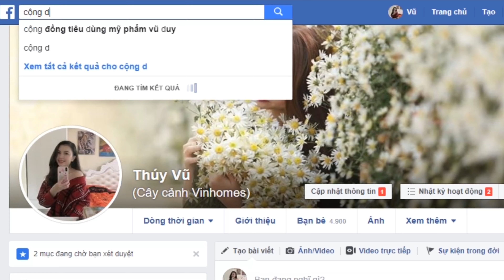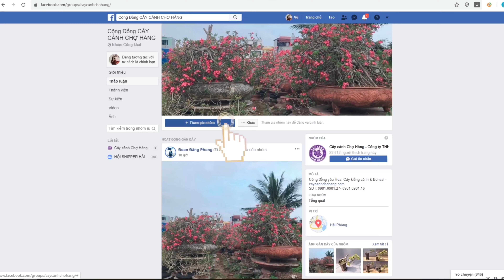429. Trồng Hoa Ngũ Sắc Tím | CÂY CẢNH CHỢ HÀNG | Hải Phòng